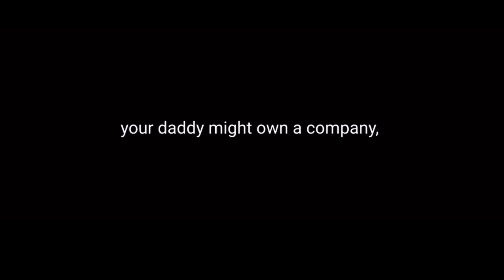How I trained for SOCIAL KNOCKOUT 2 TRIALS 🔥